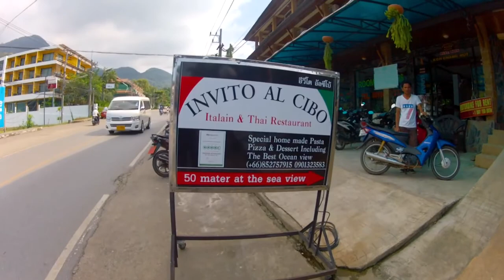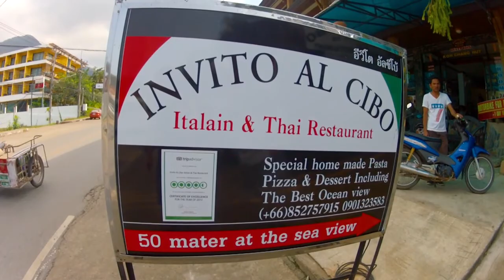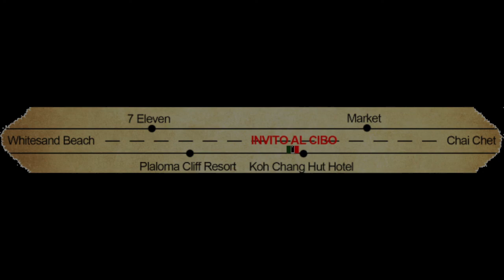KOH CHANG - Invito Al Cibo - (White Sand Beach) Thailand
The Way from Center at White Sand Beach to Invito Al Cibo & the Panorama there, a beautiful Resaurant on Koh Chang. My favorite. Music: clearLog

CONTENT
1:43 arrival Koh Chang Hut Hotel
2:42 up the stairs and the path through the resort
3:30 arrival Invito Al Cibo
4:00 Panorama view
6:29 at Night- up the stairs and the path through the resort
6:40 Invito Al Cibo by day and credits